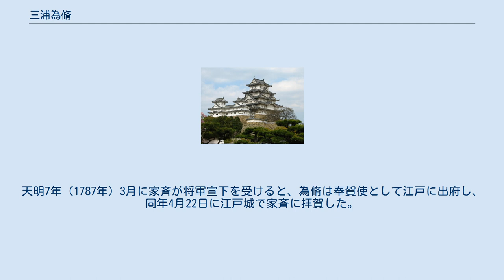三浦為脩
三浦 為脩（みうら ためのぶ）は、江戸時代後期の紀州藩家老。
三浦長門守家第5代当主。
父は紀州藩第7代藩主・徳川宗将。
養父は紀州藩家老・三浦為恭。
官位は従五位下長門守。
 宝暦9年（1759年）4月11日、紀州藩主・徳川宗将の八男として生まれる。
母は側室・村上氏。
宝暦10年（1760年）5月に紀州藩家老・三浦為恭の養子となり、将監と称する。
明和3年（1766年）3月に通称を丈之助に改め、同年4月には兄である藩主・徳川重倫に拝謁する。
 安永3年（1774年）5月の元服に際しては、兄の重倫が前髪執の儀を行い、備前長船祐定の太刀を下賜している。
翌安永4年（1774年）7月、養父・為恭の死去により家督相続し、安永5年（1777年）9月に江戸に出府して第10代将軍・徳川家治と世子・徳川家基に拝謁。
同年12月、従五位下長門守に任官し、家老となる。
 天明元年（1781年）6月に徳川家斉が将軍家の世子となり、同年7月に江戸城で拝賀する。
天明7年（1787年）3月に家斉が将軍宣下を受けると、為脩は奉賀使として江戸に出府し、同年4月22日に江戸城で家斉に拝賀した。
 寛政元年（1789年）9月4日、死去。
享年31（満30歳没）。
墓所は和歌山県和歌山市の了法寺。
家督は嫡男・為積が相続した。